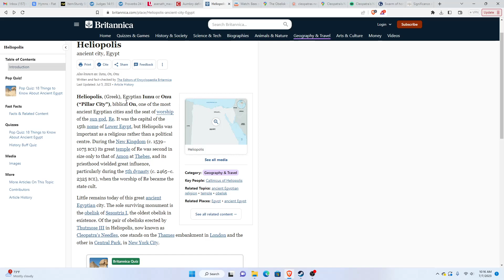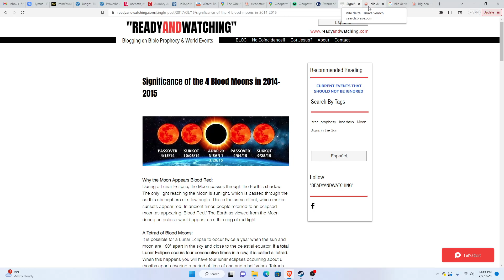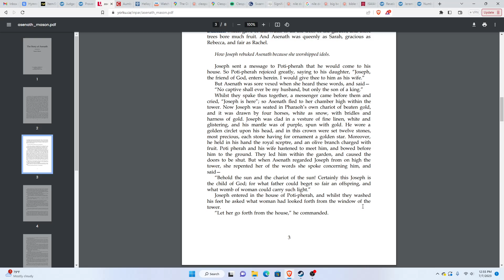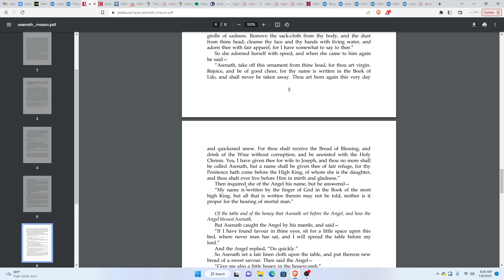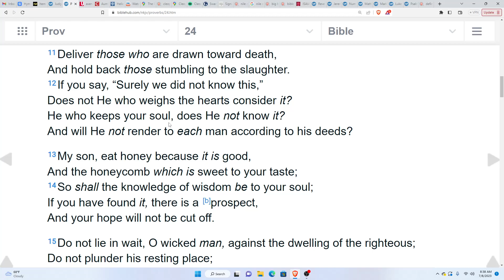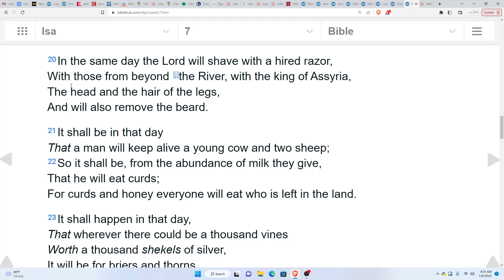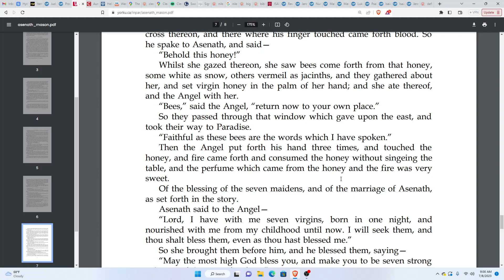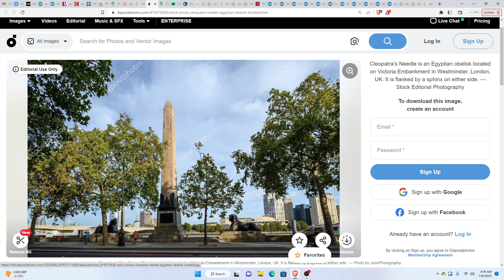Asenath & the Honey Comb